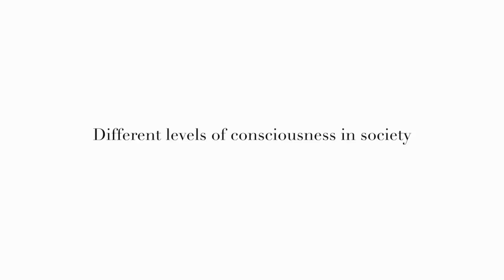Developing Discernment & Critical Thought | Gigi Young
It took you thousands of years, and many lives, to get to the level of consciousness you have today. We cannot expect others to be in the same level of awareness and it is important to know when to walk away from arguments to preserve connections.

LINKS
My Links ☾